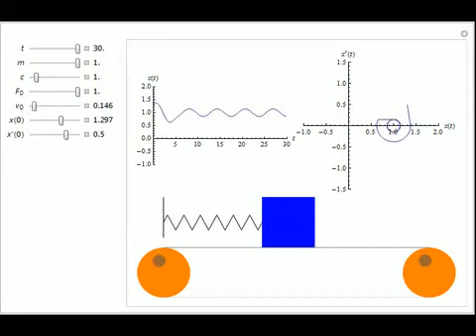Dry Friction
The phenomenon of dry friction (or Coulomb friction) occurs when the surfaces of two dry, unlubricated solids move past one another. The plots illustrate a model for dry friction: a mass m attached to a spring with stiffness c moves over a continuous be...